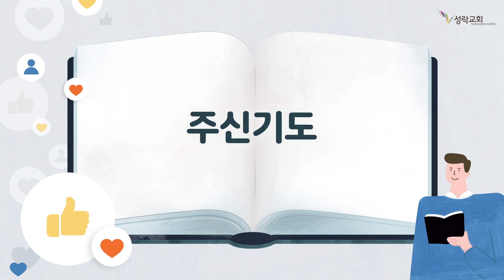온성경 - 이사야51장-예레미야3장 | 22. 11. 29 성락교회 Sungrak Church